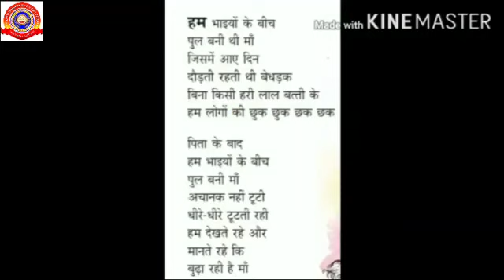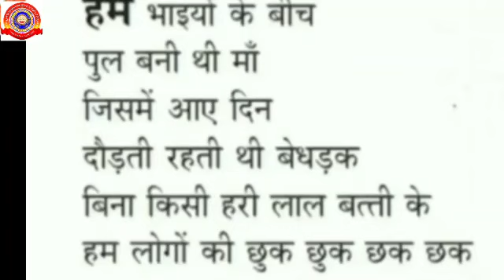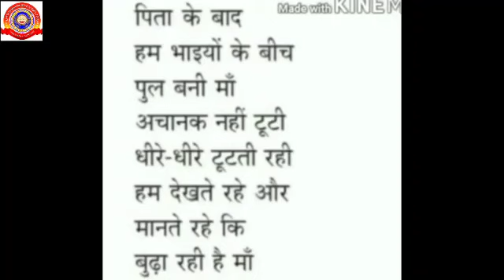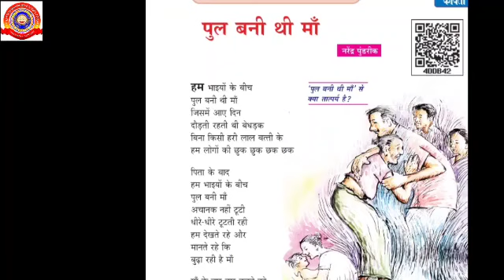Standard 9 Hindi Unit 1 Lesson 1 Part 1 Pul beni dhi mam